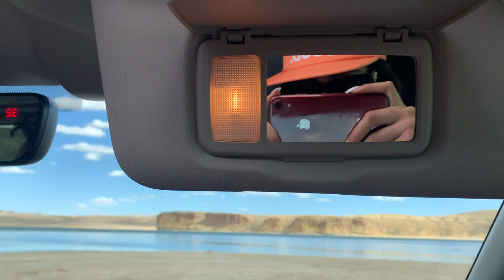Over-landing 21’ Subaru crosstrek with our golden retriever. Flaming Gorge Wyoming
Decided to take the new whip and do a little pseudo “Baja” style racing down to Flaming Gorge in Wyoming.   With our golden retriever Julio :) Just south of Green River, Wyoming. Look for the dirt trail sign that says “Lost Dog” off highway 530.

1:32 - Julio’s First Appearance.
6:01 - Water Spotted
13:38 - Funny Part
15:21 - Running with Julio